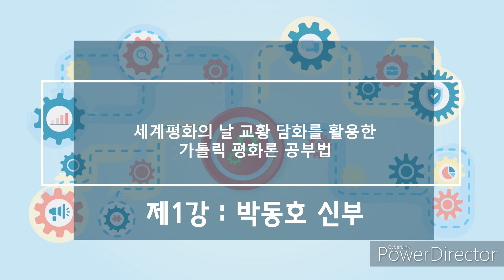세계평화의 날 교황 담화를 활용한 가톨릭 평화론 공부법 제1강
세계평화의 날을 맞아 매해 발표되는 교황님의 담화를 중심으로
가톨릭 평화론을 어떻게 이해할 수 있을지,
어떻게 공부해 갈 수 있을지 탐구하는 강좌입니다.
2022년 9월 7일 줌을 통한 온라인 강좌로 진행되었습니다.
첫 강좌는 팍스크리스티코리아 공동대표이신
박동호 신부님께서 강의해 주셨습니다.